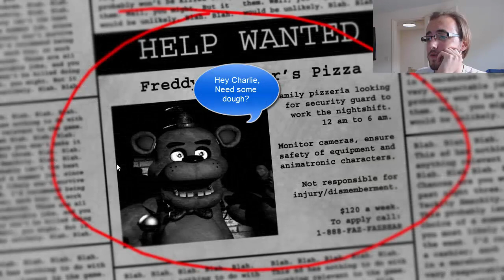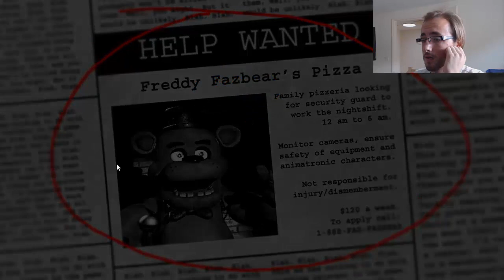Lets Play Five Nights at Freddy's New Steam Release ( Scott Games )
This is Charlie plays Five nights at Freddies!
Hope you guys enjoy, had a lot of fun making this video and also a heart attack (or two). Five nights at Freddies is such a simple yet terrifying concept and I hope you enjoy this video. Five nights at Freddie's can be found on steam

Five nights at freddies is a point and click horror game created by Scott Games, firstly released on Desura and recently released into Steam Green light and then mainline games library.